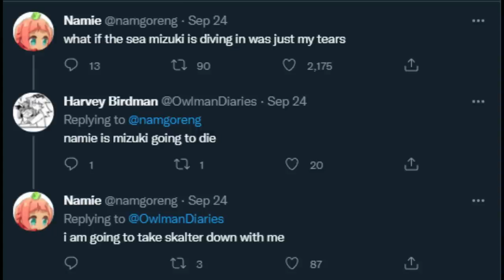When two dotting Arknights Parents collide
there was another battle happening on the other side while IS3 was being held and its wholesome

follow my stuffs if you want~